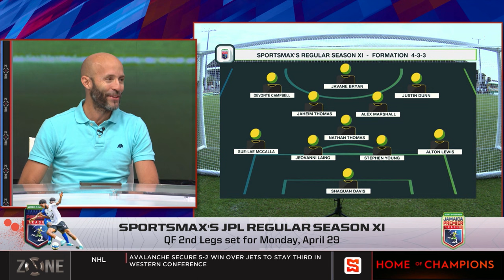SportsMax's JPL regular season XI | SportsMax Zone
SportsMax's JPL regular season XI